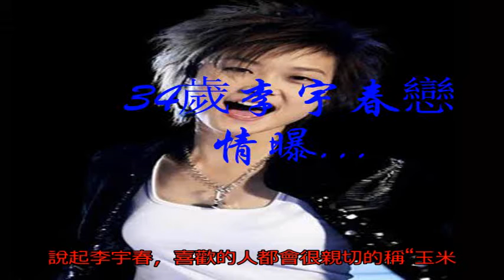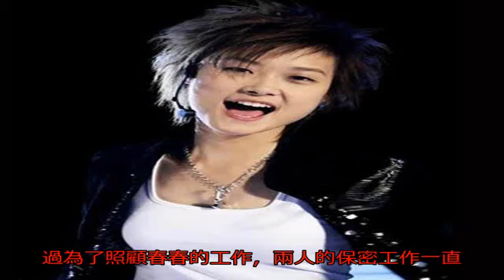34歲李宇春戀情曝光對方是煤老板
說起李宇春，喜歡的人都會很親切的稱“玉米”，但是不喜歡的人會直接說她很男生，長得像男人等!不過李宇春作為第一代全民選秀偶像還是很成功的，2005年成為第二屆超級女聲冠軍，隨后因此登上2登上美國《時代周刊》封面。

　　2006年發行首張個人專輯《皇后與夢想》，年終銷量137萬張，2007年發行專輯《我的》并首次開展全國巡演，再登美國《時代周刊》。2008年發行專輯《少年中國》，獲得MTV亞洲音樂大獎中國最受歡迎歌手獎 。2009年發行專輯《李宇春》!很多人都說李宇春是娛樂圈的勞模，平均每年都出專輯!

　　而李宇春的成功也是矚目的，她在2009年的時候就入駐杜莎夫人蠟像館，一般能入駐杜莎夫人蠟像館的在該領域都有較高的知名度!

　　而近年來，李宇春開始進入時尚圈，看似長相中性的李宇春在外國備受歡迎，李宇春高挑的身材被成為Gucci的繆斯女神，而她也被成為國內把Gucci穿的最好看的女星!

　　而出道多年的李宇春幾乎是零緋聞，不過今年34歲的李宇春戀情一直備受關注!雖然春春為人低調，但這不妨礙歌迷們對春春感情的關心!

　　而此前春春因為中性的造型被人懷疑性別取向問題，對于這個問題，春春直接坦言，自己的取向還是沒有問題的，只不過是時間未到，而且自己不想在圈內找人，感情這件事屬于私事，還是希望能有自己的空間!看來春春也是一個很有主見的人，工作和生活事分開的!

　　而剛剛參加跨年演唱會的春春造型也是越來越靚麗，換句話說是越來越女性化了!

　　而近日有網友爆出春春跟山西煤老板的戀情，看這張照片是多年前的合照了，那時候很春春還留著刺猬圖，這樣一看不禁讓人想到是兩兄弟!

　　據傳這個男子早在多年前就跟春春好上的，不過為了照顧春春的工作，兩人的保密工作一直以來也做得很好!

　　你們祝福春春嗎?